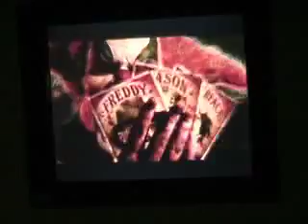Halloween Horror Nights Terror Tram 2007 pt. 3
one our way back, our tram guide sings us a "lullaby", we meet jack the clown again and yell at an oncoming tram.

also the tram guide taking us back to the park is the same one from my "JAWS Extreme Close-up" video